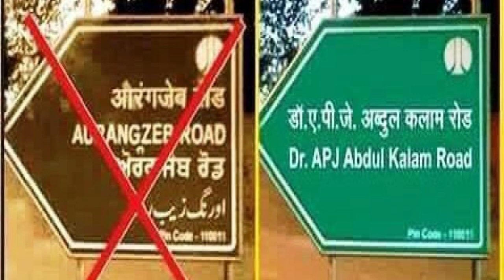இந்தியாவை இந்துநாடாக மாற்ற மக்கள் ஏன் கோருகிறார்கள்?India is Going to become a Hindu nation?Mk tamil